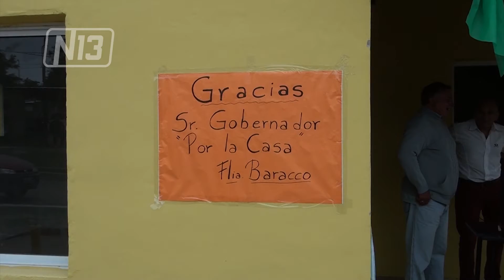entrega de viviendas en la punilla